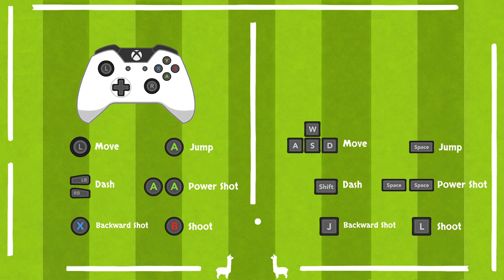Alpaca Ball Allstars Gameplay (PC Game)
Alpaca Ball Allstars Gameplay